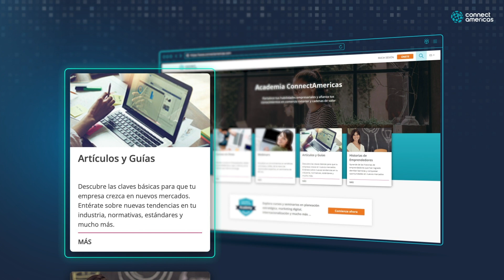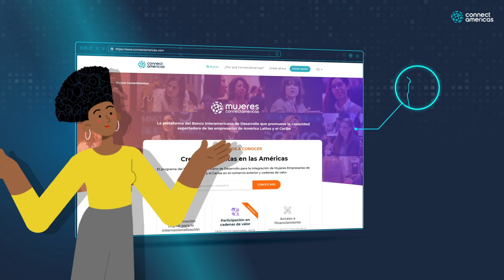ConnectAmericas, la red social empresarial de las Américas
ConnectAmericas es la primera red social empresarial de las Américas dedicada a promover el comercio exterior y la inversión internacional. Bajo el lema “Toma el mundo con tus manos” la plataforma propone hacer crecer los negocios internacionales de las PYMEs en tres pasos: CONÉCTATE, APRENDE y FINÁNCIATE.

Así, los usuarios de ConnectAmericas tienen acceso gratuito a:

- Comunidades de clientes, proveedores e inversores de la región y el mundo, segmentados por industria
- Información útil y sencilla sobre los procedimientos y regulaciones del comercio internacional
- Información sobre oportunidades de financiamiento disponibles en los países miembros del Grupo BID